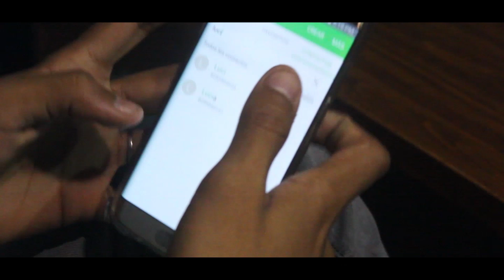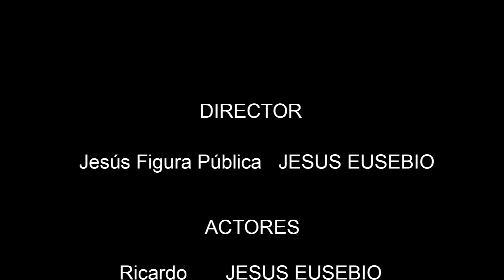Su Novia LO ENGAÑA *Con Su MEJOR AMIGO* - (Jesús Reflexiones)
Este video nos muestra como un joven es traicionado por su mejor amigo y dividen a causa de la infidelidad de la novia de uno de los dos.